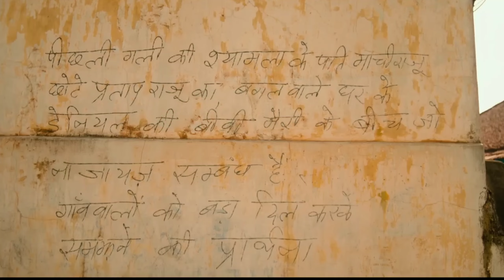Mangalavaaram Full Movie In Hindi Dubbed 2023 Review | Box Office Collection | Payal Rajput | South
Mangalavaaram full movie hindi dubbed 2023 review
Mangalavaaram box office collection
Payal rajput
South movie